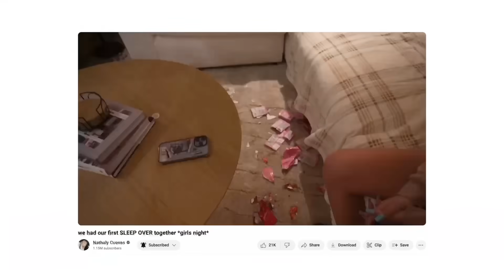a *SPRING* day in our life | pickle ball, outdoor bbq, target runs